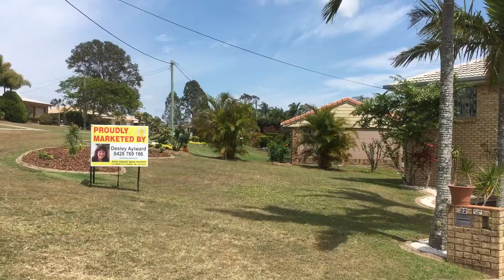22 Furness Rd Southside Gympie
On the stock run...Just Listed 22 Furness Rd Southside! Fantastic 2 storey brick home! 3brm, 1 bath, 2 car on 1109sqm! Great views from the side verandah overlooking the City! $285,000. Call Desley Aylward on 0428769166.
Would you like your property sold! Call Gympie's Longest standing local agency! Ph: 54826622!